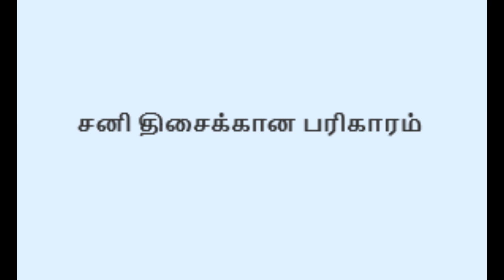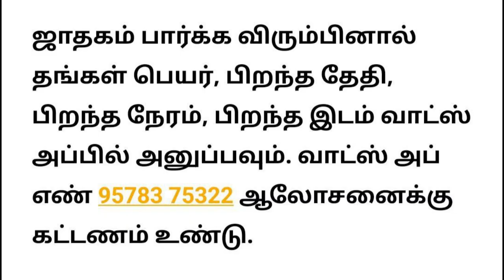சனி திசைக்கான பரிகாரம்